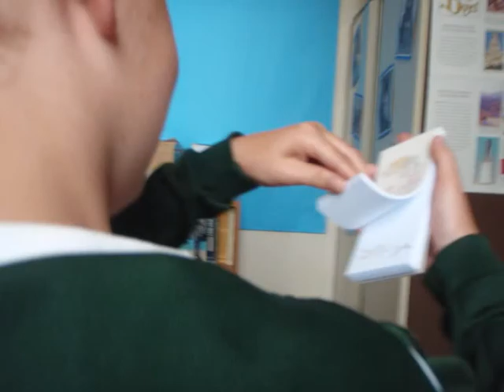A Tribute to Green Hill School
After 100 years Green Hill School had to close down due to loss of pupils to other schools. 4th July 2008 was the last day of the school.
Here is a short tribute to remember it by.